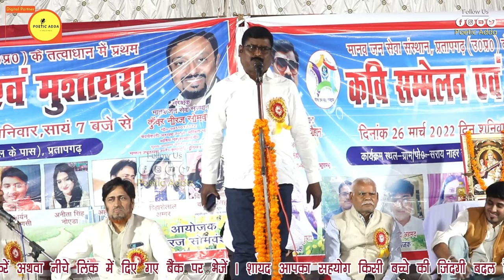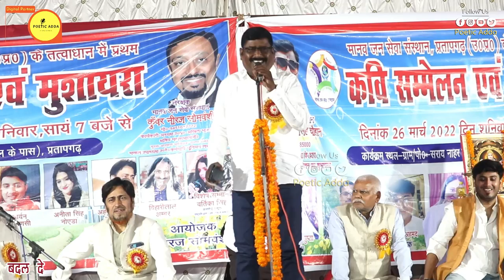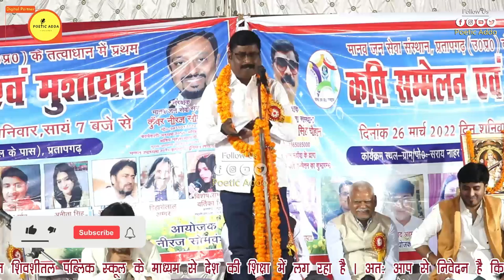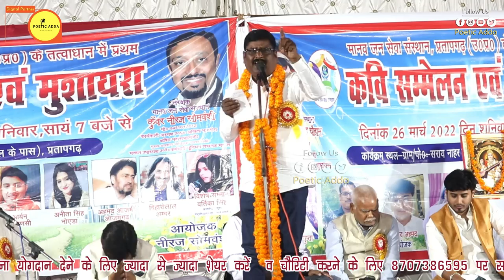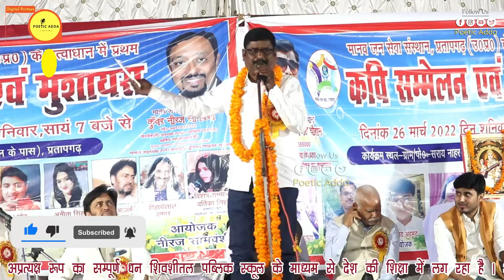Rajesh Pratapgarhi | इस अमन की बस्ती में अब ना कोई दंगा हो best poetry 2022 Poetic Adda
We have Signed "No Objection Certificate" By Rajesh Pratapgarhi to broadcast this video on Poetic Adda Channel  . If there is any type of miscommunication kindly contact with us on 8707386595. without informing us if anybody give us strike we will go through legal action.